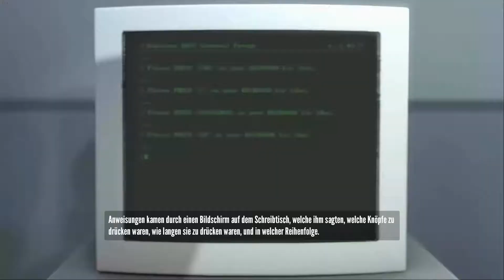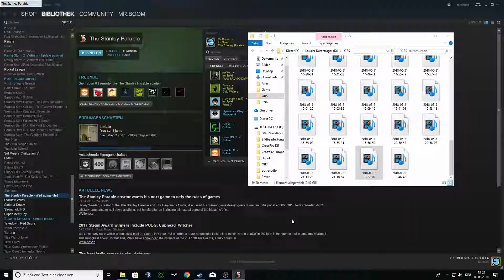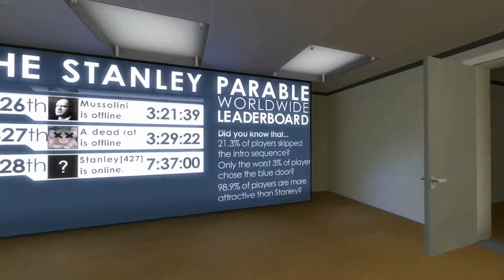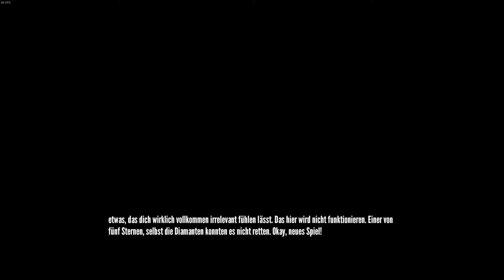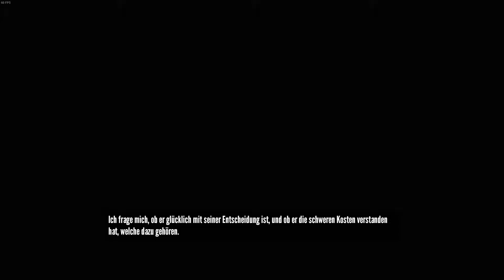Drei Spiele zum Preis von Einem! - The Stanley Parable #03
Ihr habt Tipps und/oder Vorschläge für Spiele oder Anderes? Immer ab damit in die Kommentare!

                              & Eric Skiff